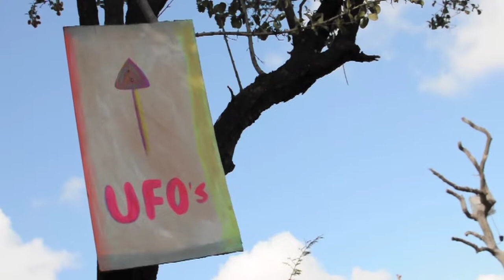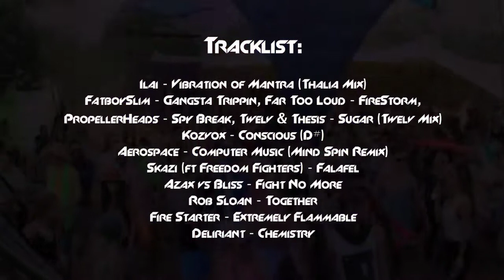PSYTRANCE FESTIVAL 2013: Tswaing Crater Gathering ft. Flow Theory (AUS) JHB, SOUTH AFRICA HD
Here's what went down at Tswaing Crater Gathering (March 2013) Hosted by Mansion Records and The Impossible Object. Featuring some of the Top Psy DJ's in the country as well as Australian DJ - Flow Theory.

Tracklist:
Ilai - Vibration of Mantra (Thalia Mix)
FatboySlim - Gangsta Trippin, Far Too Loud - FireStorm,
PropellerHeads - Spy Break, Twelv & Thesis - Sugar (Twelv Mix)
Kozvox - Conscious (D#)
Aerospace - Computer Music (Mind Spin Remix)
Skazi (ft Freedom Fighters) - Falafel
Azax vs Bliss - Fight No More
Rob Sloan - Together
Fire Starter - Extremely Flammable
Deliriant - Chemistry

Video Edited by Adam Stark,
Camera Work by Adam Stark, Glenn Bloch, Saul Stark